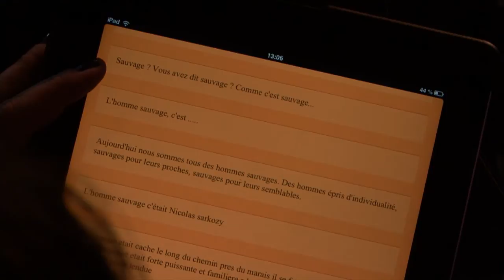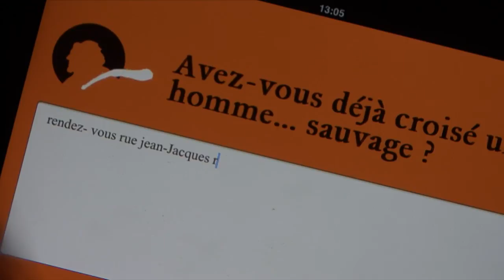Prototype 3. Histoire(s) de l'Homme Sauvage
Le projet"histoire(s) de l'homme sauvage" est un dispositif qui fait parler deux pièces (une en bois et une pierre polychrome), les fait dialoguer avec le public, tant à l'intérieur du musée que « hors les murs".